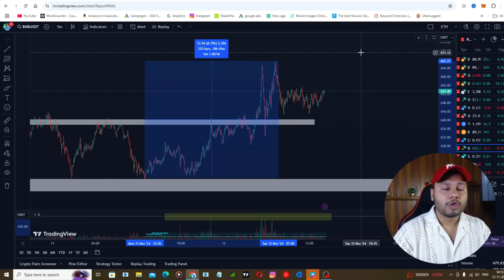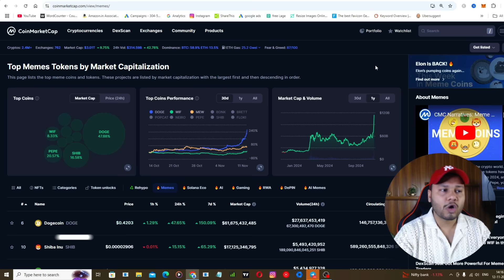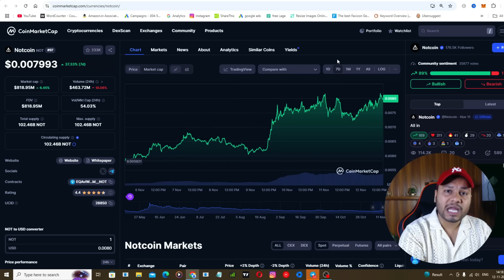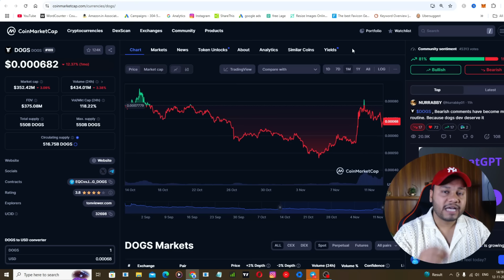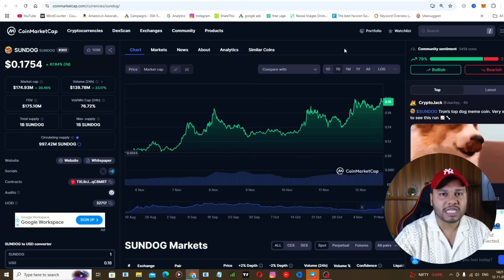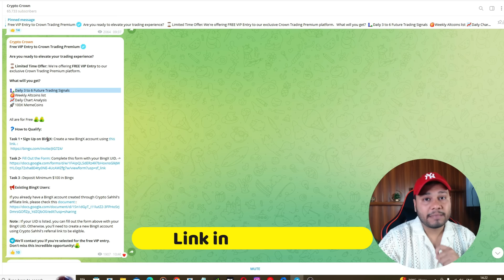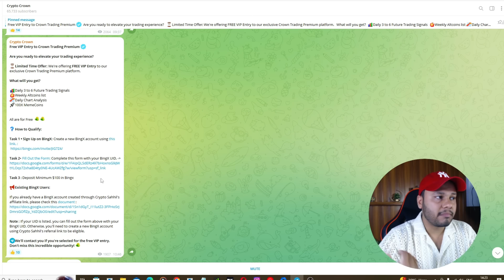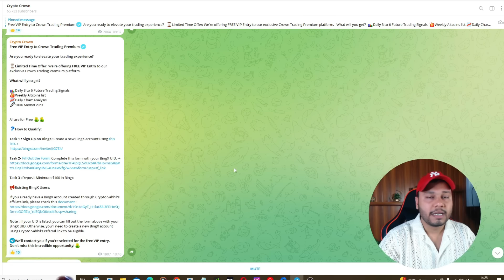100x Crypto - 5 Best Meme Coins to Buy Now